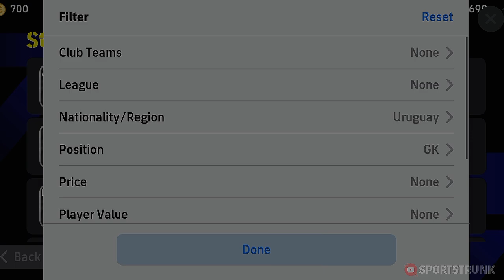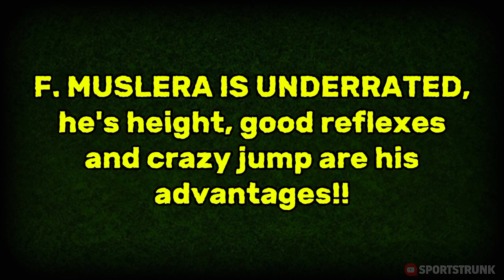youtube video #-7nwDAHpk8Y